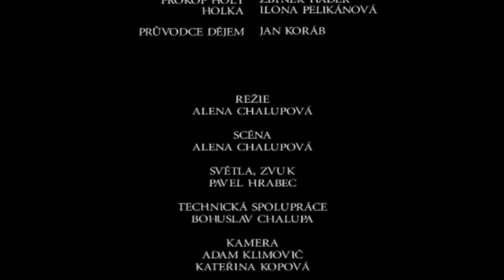Zdaleka ne tak ošklivá, jak se původně zdálo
Oldřich Daněk: Zdaleka ne tak ošklivá, jak se původně zdálo
Čtyři povídky o vztazích mezi muži a ženami.
Režie Alena Chalupová.

Hráli: Ilona Pelikánová (Fryné a Holka), Juraj Háder (Teukros), Jiří Brabec (Král Ladislav IV.), Iva Kahounová (Abatyše Alžběta a Královna Filipa Henegavská), Zbyněk Háder (Jean Froissart a Prokop Holý), Jan Koráb (Vypravěč)